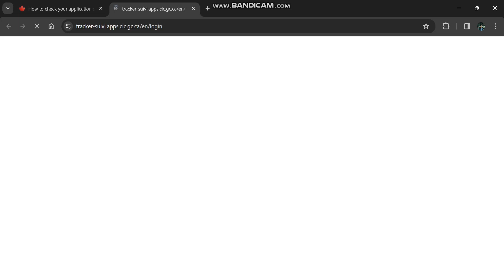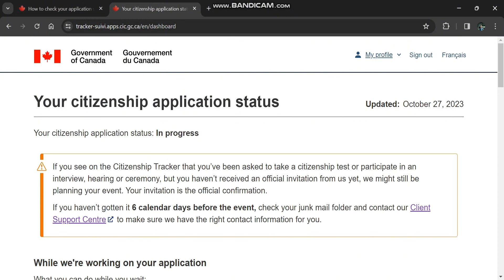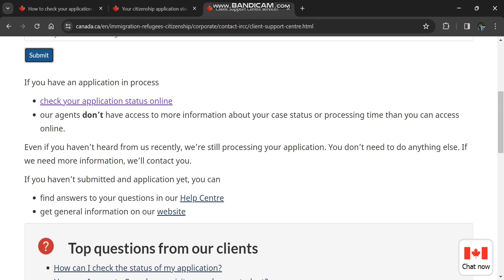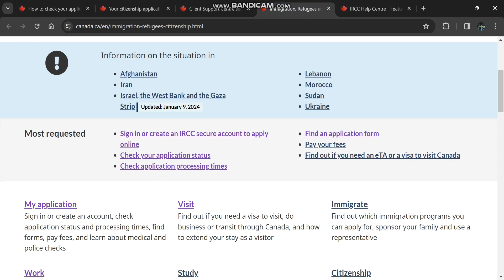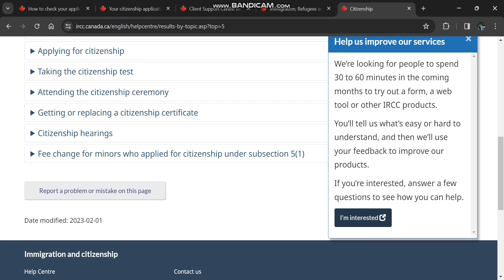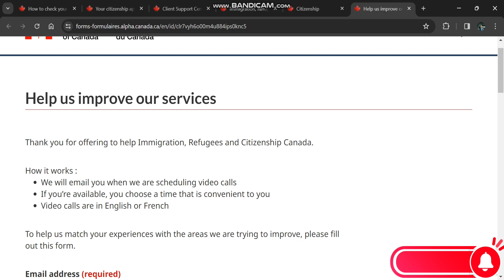How to check Canada citizenship in Tamil | Canada citizenship tracker Tamil | Status tracking Tamil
In this video How to check Canada citizenship in Tamil, Canada citizenship tracker Tamil, Status tracking Tamil